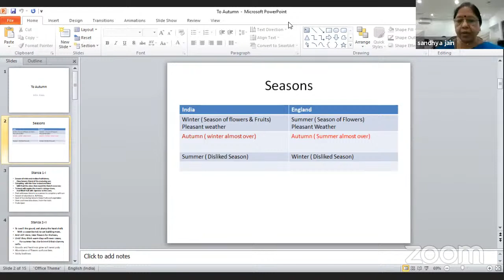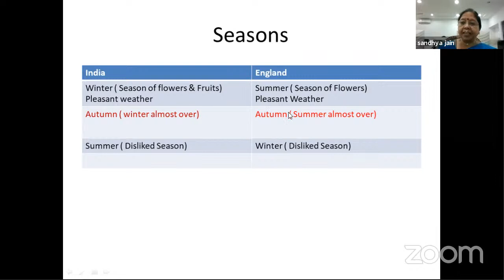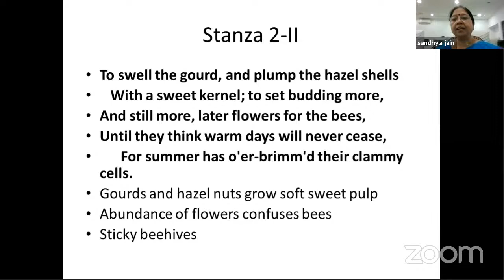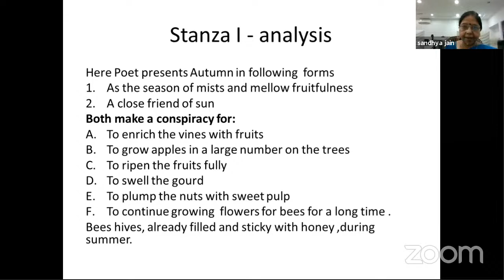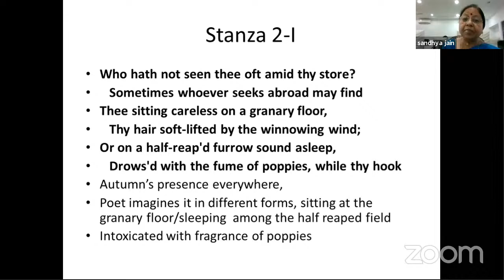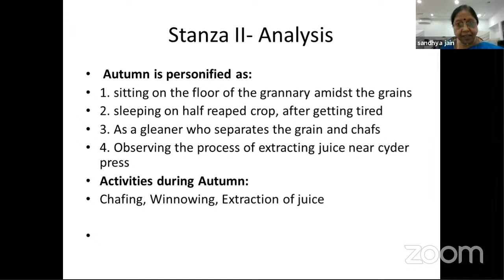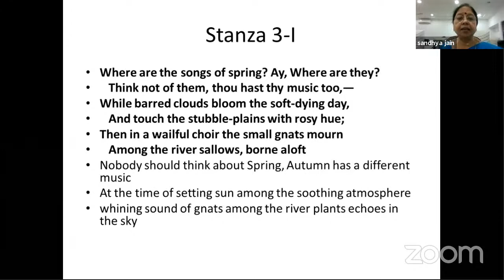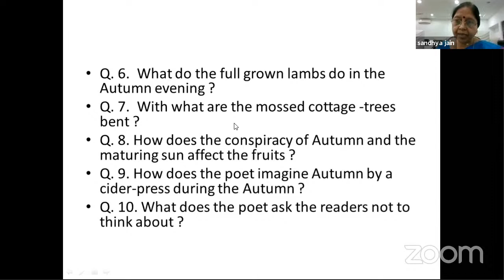Ode to Autumn, By John Keats, Resource Person: Dr.Sandhya Jain Date:3 December 2020